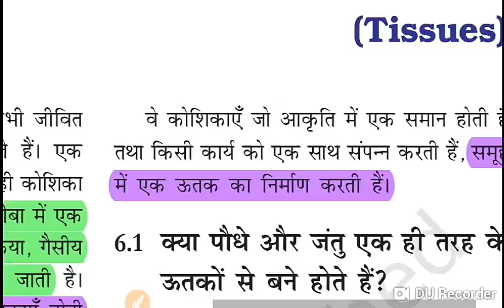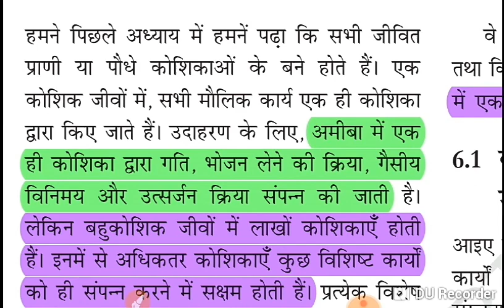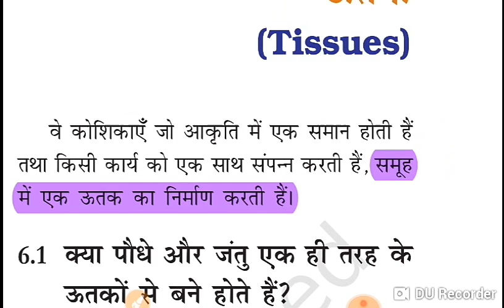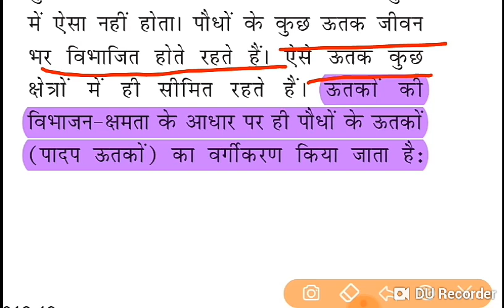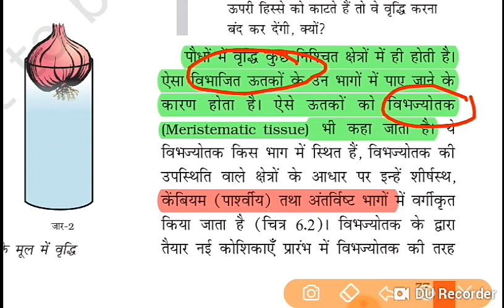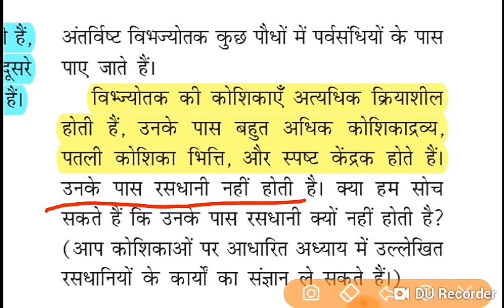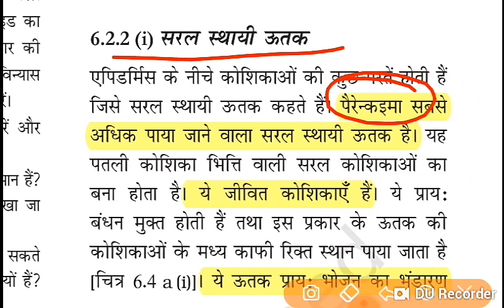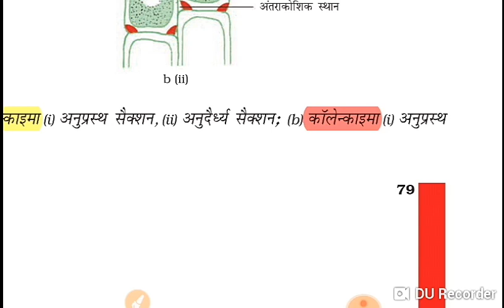Biology Ncert class-9 chapter-6 (tissue) Ssc cgl, ssc chsl, ssc mts, Railways exams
Hello guys, this video belongs to ncert class 9.   Chapter-6 (tissue) for ssc cgl gs, ssc chsl, ssc mts , Railways and states exams